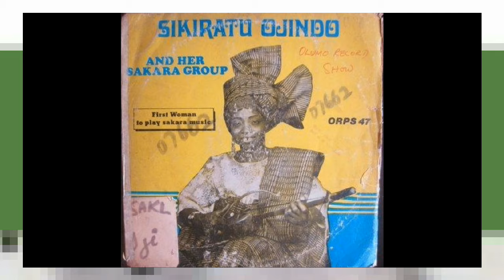ATOTO ARERE - Alhj.Dauda Epo Akara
Awurebe
Dauda Epo Akara